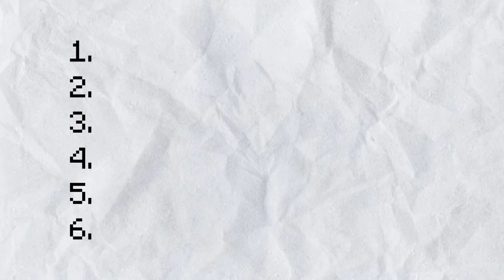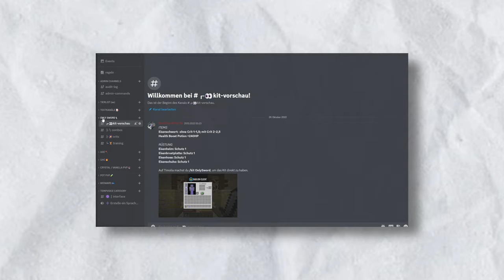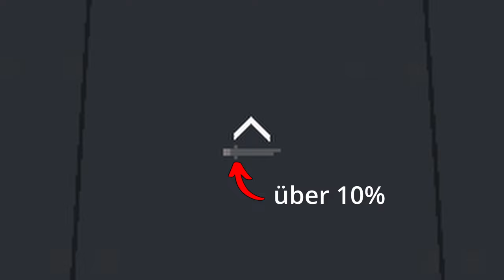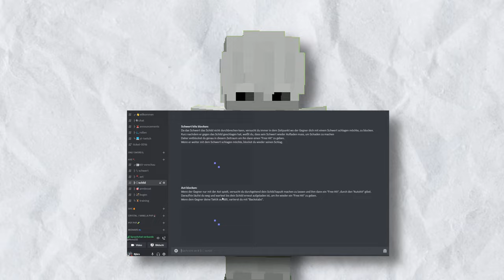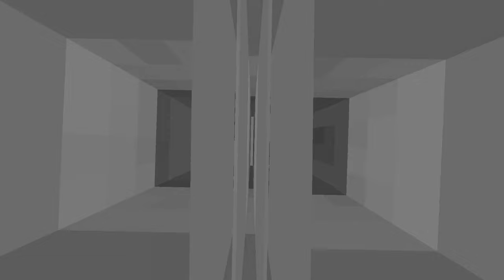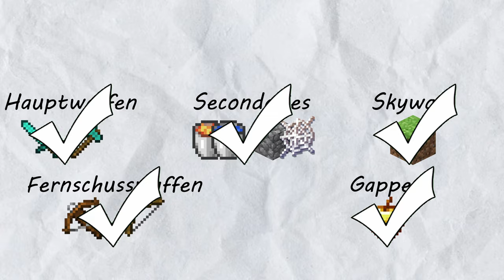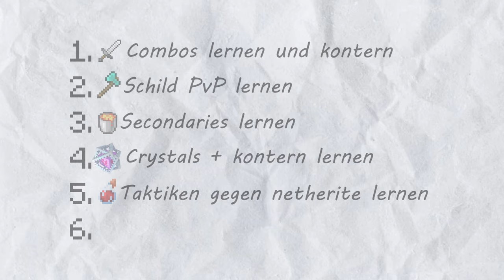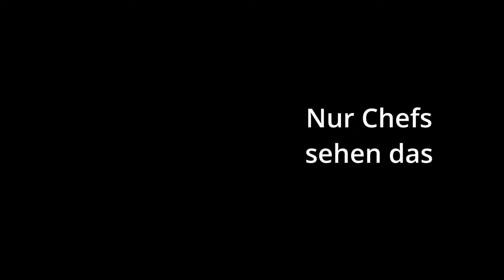So Wirst Du Der Beste Minecraft Spieler (1.20+)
Danke an Kannst, weil er spielen Konnte!
Und auch an Jutho, besonders für seine Sicht
Und an Oddltrottel, obwohl er Premium dafür wollte :/

Minecraft PvP Tutorial Deutsch
In dem Video lernst du alles was es in der 1.19 und 1.16 und 1.20 Minecraft Version gibt.
Angefangen mit den standart Kits Only Sword, Axe and shield oder Axt PvP zu 1.19 UHC, Crystal PvP, 1.19 Pot PvP und sogar den Minecraft Bogen tutorial bekommen Sie gratis dazu dank dem FailFarmer3000 Rabatt, welcher nur für unendlich gutes PvP tutorial.
wie meistere ich 1.19 PvP und spamme keywords gleichzeitig, bis sätze ohne Sinn sind?
Wahrscheinlich so:
1.19 Sword PvP
1.19 Axe and Shield PvP
1.19 UHC
1.19 Crystal PvP
1.19 Pot PvP
1.19 Bow PvP / Bogen PvP

In diesem Video lernst du:
Intro 0:00
Combos lernen 0:33
Axe and Shield PvP 5:51
UHC 10:22
Crytsal PvP 22:40
Netherite PvP 27:45
Bogen 30:11
Beste Einstellungen für Minecraft 31:34